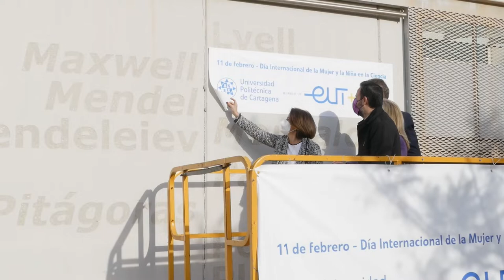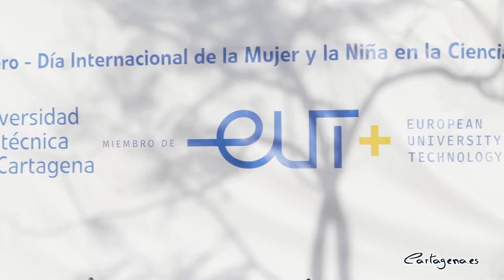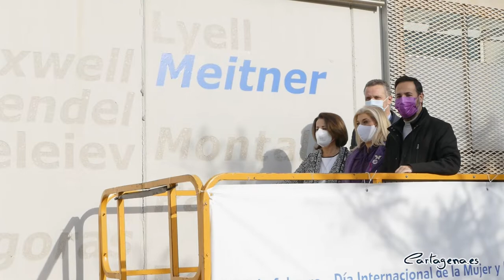La Concejalía de Igualdad destaca el papel de las mujeres que han participado en el progreso de ...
La Concejalía de Igualdad, que dirige David Martínez Noguera, destaca el papel de las mujeres que han participado activamente en el progreso de la ciencia a lo largo de la historia con un mural en el que aparecen siete científicas. Con motivo del Día Internacional de la Mujer y la Niña en la ciencia, ha comenzado una intervención artística en la calle Sor Francisca Armendáriz, integrada dentro del proyecto Huellas de Mujer.

El edil ha visitado este viernes 11 de febrero el mural, obra de las artistas Velina Lobris y Raquel Meyers, que han comenzado la actuación artística. Así, las dos cartageneras han colaborado junto al proyecto Huellas de Mujer en el trabajo de búsqueda e investigación de las biografías de las científicas representadas: Rosalind Franklin, Hipatia de Alejandría, Rita Levi-Montalcini, Ada Lovelace, Margarita Salas, Sofía Kovalévskaya y Wangari Muta Maathai.

“Desde la Concejalía de Igualdad destacamos la importancia de continuar dando visibilidad a aquellas mujeres que a lo largo de la historia no han obtenido el reconocimiento social que merecían, a pesar de que sus aportaciones han sido sumamente relevantes”, ha explicado David Martínez Noguera.

“Gracias a iniciativas por la igualdad promovidas por otras instituciones, como la UPCT, desde el Ayuntamiento de Cartagena sumamos y contribuimos a crear espacios que representen a toda la ciudadanía, y que proporcionen a nuestro municipio nuevos puntos de conexión con la cultura y la historia diversa e igualitaria”, ha subrayado el edil.

Huellas de Mujer pone en valor el trabajo y la vida de mujeres cartageneras que han destacado en distintos ámbitos, así como las acciones sociales por la igualdad del municipio de Cartagena.

Este proyecto surge ante la necesidad de reconocer a las mujeres que han dejado huella en el municipio, apoyando el tratamiento de la imagen no discriminatoria de las mujeres en la sociedad. Así, recoge intervenciones urbanas a través de manifestaciones artísticas y murales que ponen de relieve a mujeres que han destacado en distintos ámbitos de la historia local e incluye códigos QR que permiten acceder a información recogida por la concejalía de Igualdad acerca de estas figuras sobresalientes.

De forma transversal, desde la Concejalía se trabaja para potenciar la participación de las mujeres como agentes de cambio y potenciar las acciones igualitarias, con el objetivo de promover espacios y estrategias para la reflexión y el debate, impulsando la participación activa de la población, dotándolas de visibilidad y reconocimiento para la sociedad.

Lise Meitner se incorpora a la fachada de la UPCT

El mural promovido por la Concejalía de Igualdad se integra a su vez dentro de las actividades programadas por la Universidad Politécnica de Cartagena (UPCT) con motivo de esta efeméride para reivindicar el trabajo de las mujeres científicas en la historia.

Cada año, la UPCT abre una votación ciudadana para elegir el nombre de una mujer científica y realizar la grabación de este en la fachada del edificio I+D+i. La científica ganadora de 2022 ha sido Lise Meitner, quien descubrió que la dispersión aumenta con la masa atómica de los átomos en metales, fundamental para la formulación del modelo del átomo nuclear. Su contribución científica fue esencial para el desarrollo de la fisión nuclear, pero fue la única científica que no quiso colaborar en la creación de la bomba nuclear.

Este viernes, David Martínez Noguera ha asistido a la inauguración de la instalación junto a la vicerrectora de Investigación de la UPCT, Catalina Egea.